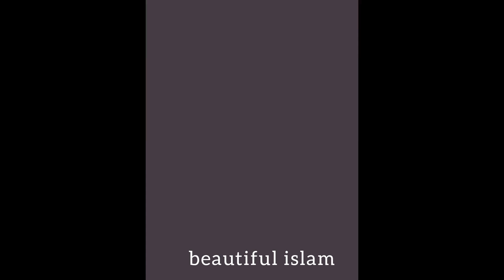কষ্টের পরেই সুখ আছে শুনুন